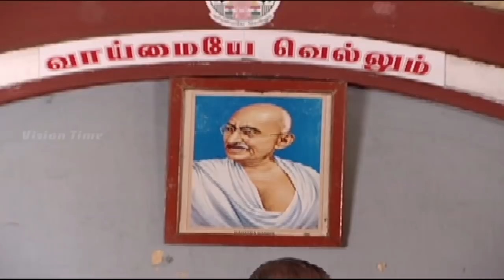Vasantham Episode 650 | Vijayalakshmi | Old Tamil Serials | Sun TV Serials | Vision Time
Story & screenplay : DevibalaLyrics: Pa Vijay
Title Song : D Imman.
Singer: SPB
Dialogues: Bala Suryan

Actress Vijayalakshmi suited the main role of the serial. Vasant